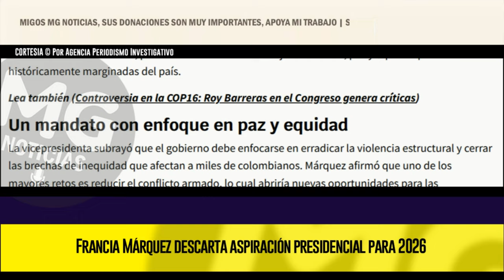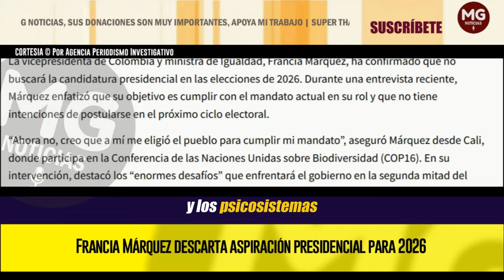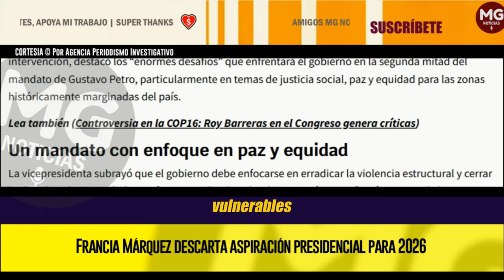LO ÚLTIMO 🔵 FRANCIA MÁRQUEZ DESCARTA ASPIRACIÓN PRESIDENCIAL PARA 2026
La vicepresidenta de Colombia y ministra de Igualdad, Francia Márquez, ha confirmado que no buscará la candidatura presidencial en las elecciones de 2026. Durante una entrevista reciente, Márquez enfatizó que su objetivo es cumplir con el mandato actual en su rol y que no tiene intenciones de postularse en el próximo ciclo electoral.
Por Agencia Periodismo Investigativo